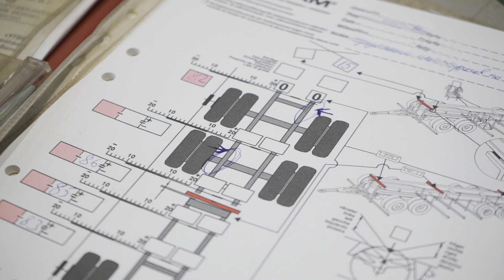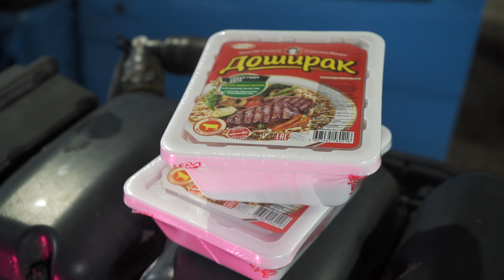Проверили раму на стапеле, что с ней? Восстановление тягача 2 - серия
Тягач Scania попал в ДТП. Из людей никто не пострадал, чего не скажешь о машине. В этой серии мы проверяем раму на стапеле, приводим мотор в порядок и готовимся к финальной сборке тягача.
WorkTruck - мы вам поможем с запчастями и ремонтом Скания!